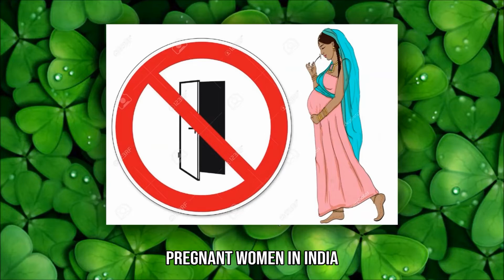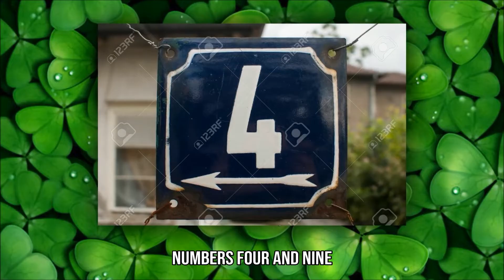WHAT IS A SUPERSTITION?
Transcrisption
WHAT IS SUPERSTITION?
A superstition is based on myth, magic, or irrational thoughts. They are based in lore or tradition, and it is difficult to determine their exact origin. Superstitions are also known as old wives' tales, legends, and traditions, and may involve animals, graveyards, ghosts, inanimate objects, or even other people.
Some superstitions are formed from religious beliefs or distorted after years of use. The superstition that it is bad luck to walk under a ladder came from the Christian religion. The ladder, the wall and the ground form a triangle representing the Holy Trinity. Walking through the triangle meant that you were in league with the devil.
There are different superstitions from all over the world. In Japan, for example, it is considered bad luck to stick chopsticks straight up in a bowl of rice. To avoid a baby being born with a facial birthmark, pregnant women in India don't go outside during an eclipse. In Taiwan, being a bridesmaid more than twice is considered bad luck.
There are many superstitions about numbers. For us, the number thirteen is unlucky, but seven is lucky. In Japan and China, numbers four and nine are considered unlucky because they are similar to the words for death and suffering, respectively.
In theater culture it is bad luck to wish someone "good luck" before a show. The correct thing to say is "break a leg". In other traditions, it is bad luck to spill salt, break a mirror, or see three butterflies together. Four leaf clovers and horseshoes, on the other hand, are considered lucky. Many people have good luck charms, such as a rabbit's foot or a lucky piece of jewelry.
With or without having any actual power, superstitions are present in almost all cultures.

(Accessed on September 08, 2019.)